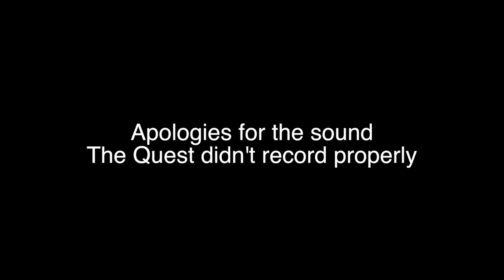My Brother Mike Bradley Hurts Himself Using VR!! It's Hard Not To Laugh!!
My Brother and Guitar sensation Mike Bradley tries Virtual Reality for the first time ever and i was keen to see his reaction. Not only does he hurt himself badly but his reactions to the immersive experience are priceless - its hard not to laugh!! :D

You're right! However this channel i want to make different, first of all it's VR related and it's comical.. much better right!? :D Perfect! So why not join me in this very new field we call virtual reality where we can have some fun with it!!